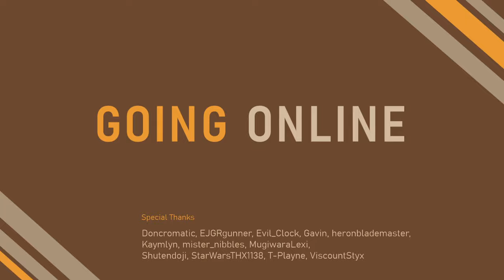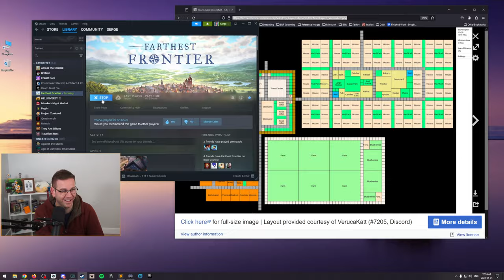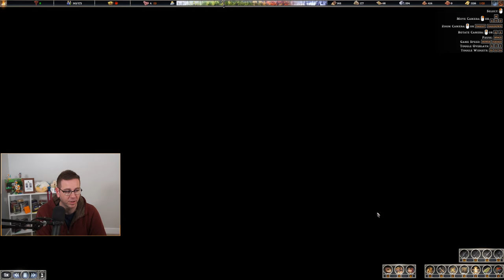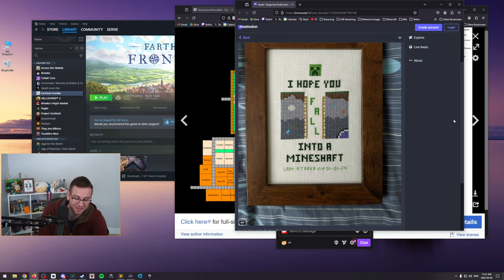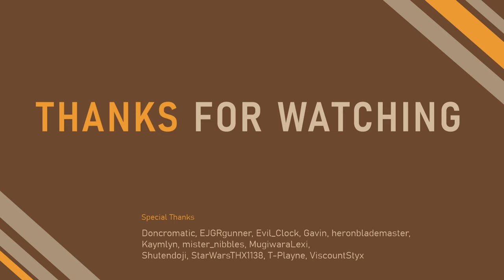Cows Are The True Enemy - Ep 2 Farthest Frontier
Farthest Frontier - Early Access

Today we continue building up our village. Our progress is deterred by Raids and Cows. We need to rebuild after everything is burnt down.

0:00 Stream Start
3:40 Booth
7:05 Game Start
25:02 Game Resumes
27:04 Raid
33:42 Farthest Frontier
1:27:09 Game Resumes
1:42:54 Raid
1:56:56 Farthest Frontier
2:18:04 Game Resumes
2:41:02 Game Resumes
2:43:38 Get Off Me Fields!
2:44:08 Farthest Frontier
2:51:25 Going For Goats
2:51:58 Farthest Frontier
3:21:58 Raiders Show Up With Trebuchet
3:29:37 Lunch Break
3:45:57 Game Resumes
4:30:54 Raid
4:43:37 Farthest Frontier
4:49:15 Reminder For Serge's Next Minecraft Build
4:49:45 Farthest Frontier
5:07:14 Wrap Up